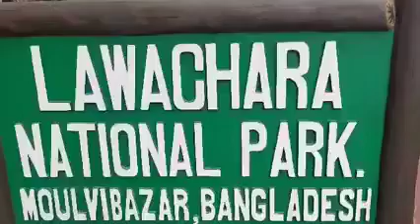লাউয়াছড়া জাতীয় উদ্যানে মদিনা ভাইয়ের গান।tumi amar ami tumar।তুমি আমার আমি তুমার এই আশা করে।